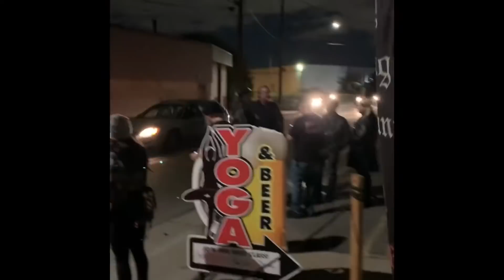Midwest Motorcycle memories. Midwest Harley and triumph choppers only!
My friends and I like to have a good time on motorcycles. Indiana summers are only good for like 3 months, gotta make the best of it!